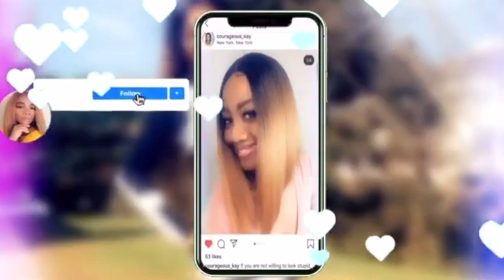How To Create Updo Hairstyle With Braiding Hair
How To Create Updo Hairstyle With Braiding Hair. In this video I showed a very detail Updo hairstyle that can be achieved in less than 30 minutes. I also highlight one of the best edge control and hair paste - I Am Blessed Hands have used in a long time.

Makeup Products
Highlighter Palette~~~
Gorgeous Me Eye Shadow Tray~~~
Alicrown Lashes~~
BS_Mall Makeup brush Set~~~
5 Set Beauty Blender~~~

Spray Bottle~~~